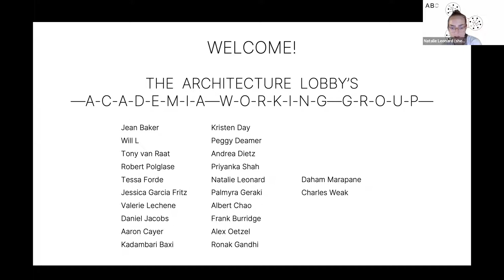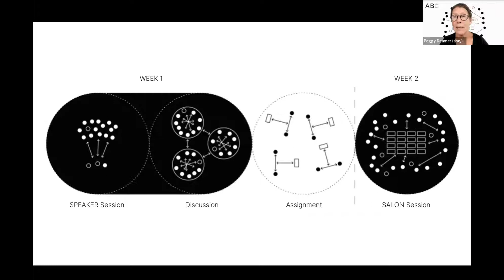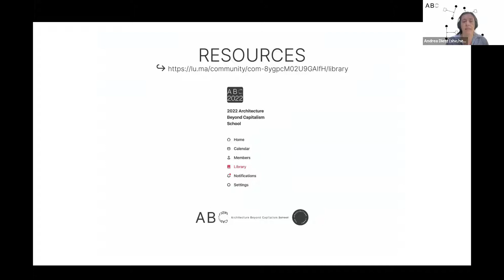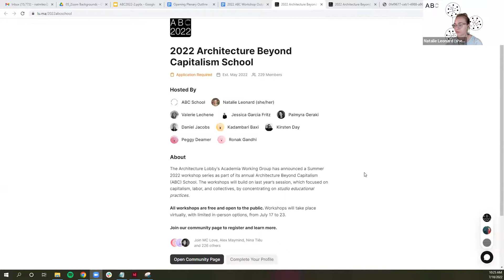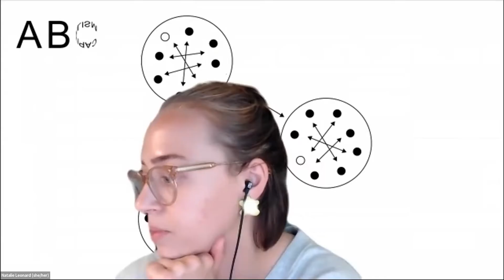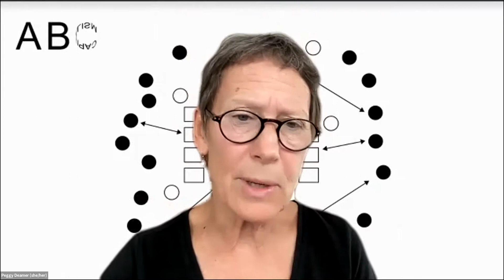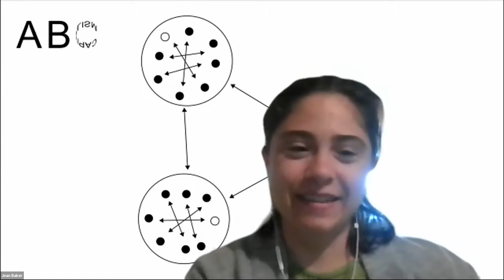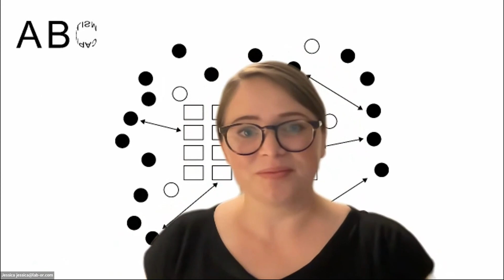Opening Plenary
​Organizers of The Architecture Lobby's Academia Working Group invite you to join us for the Opening Plenary of the 2022 Architecture Beyond Capitalism (ABC) School. We will introduce the concept, intentions and values of the workshop series, as well as go over the schedule and community guidelines for participation.